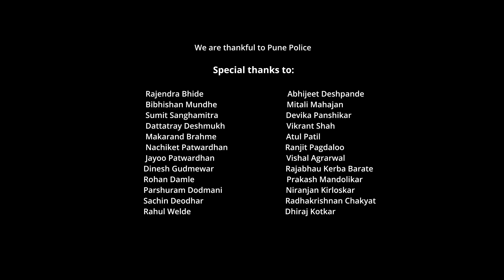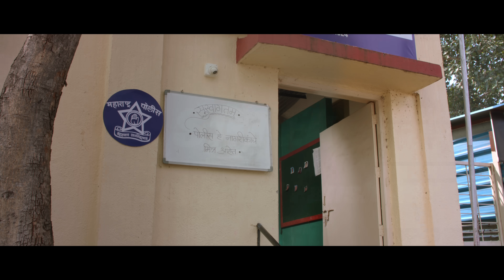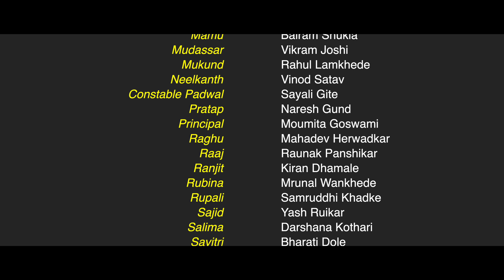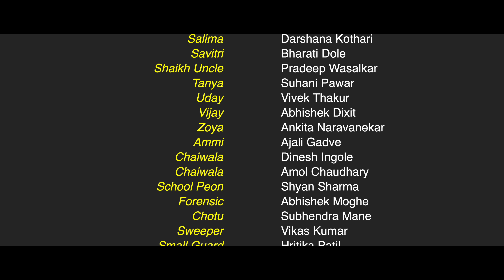Sirf Ek (Full Movie) - 4K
Divya's suicide seemed like an open-and-shut case, but inspector Gauri Joshi knew that there was more to it. Gauri risks the wrath of her senior and mkes it her mission to get to the root of the cause of Divya's death.

Great performances by our cast: Leena Jumani, Mahesh Saini, Devanshi Dhamankar, Anuj Prabhu, Ashutosh Paranjpe, Sujeet Deshpande, Sujata Mogal and others...